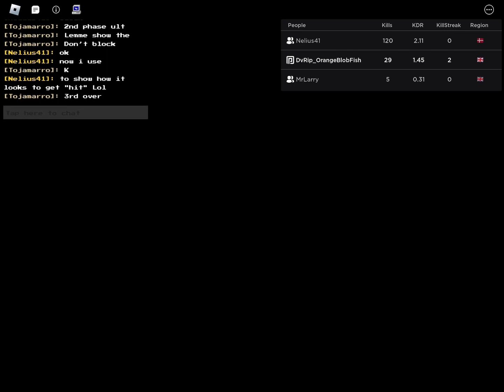How to get player and showcase ///alternate battlegrounds